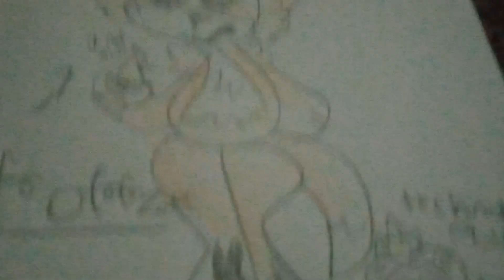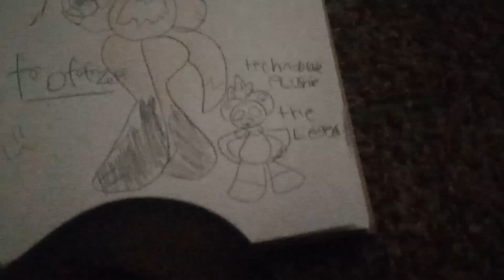gift for @toffzee my best friend:D wish ya like it